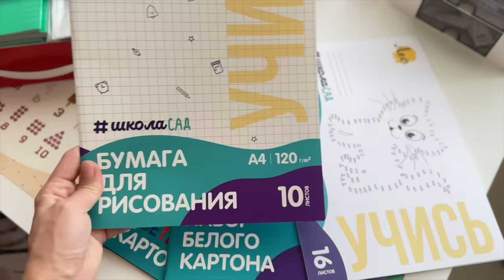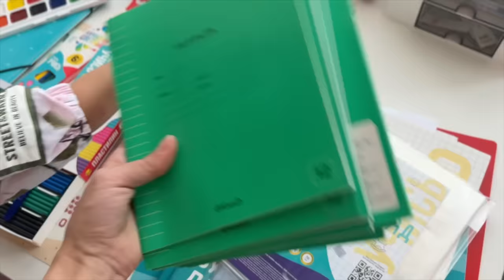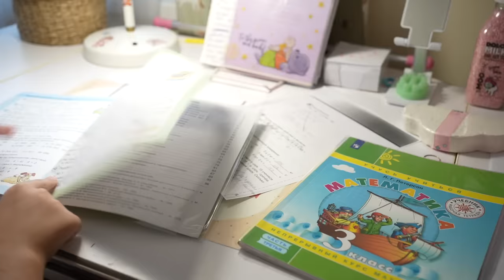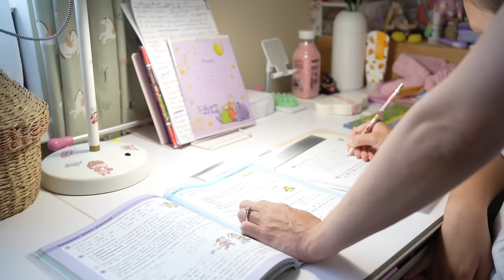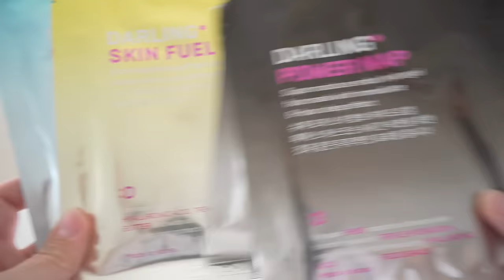ЕЖЕНЕДЕЛЬНАЯ ПЕРЕЗАГРУЗКА 🧺 ☕️ 🫧 мотивация и вдохновение на домашние дела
Реклама.
АО "ПЛАНЕТА УВЛЕЧЕНИЙ"
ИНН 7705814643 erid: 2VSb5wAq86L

Реклама. ООО Парсек ОГРН: 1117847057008
erid: 2VSb5wtJ68Y